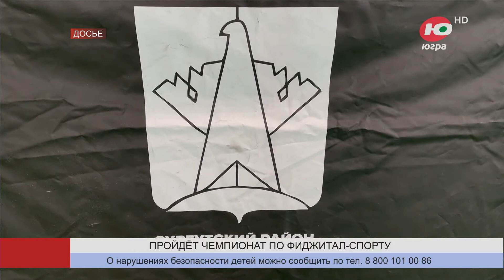В Барсово пройдёт чемпионат УрФО по фиджитал-спорту